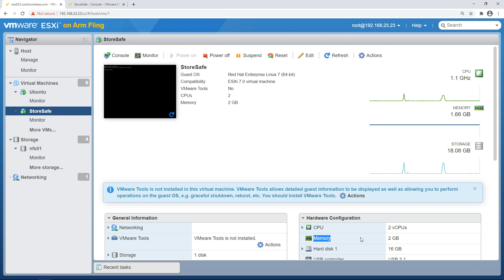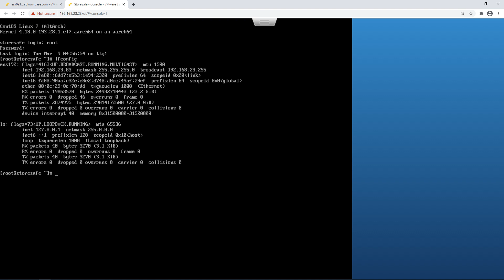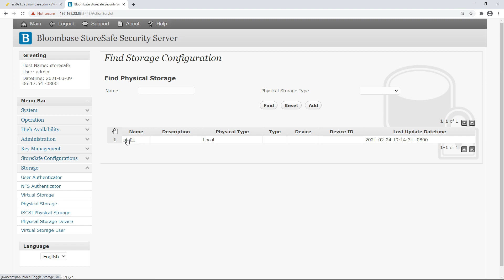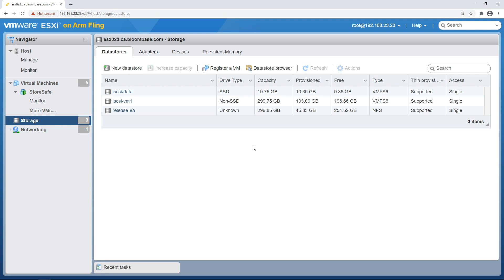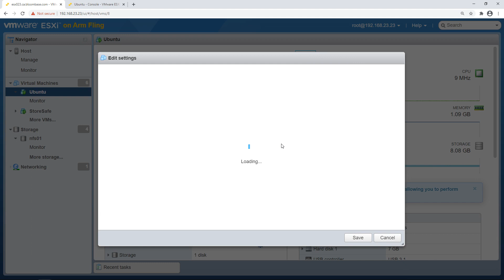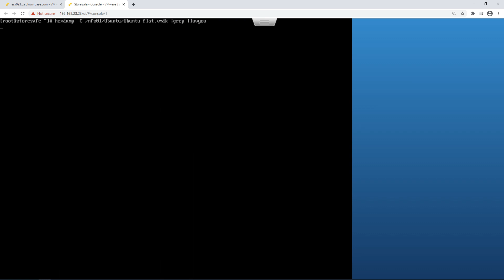Encryption of VMware ESXi-Arm on Raspberry Pi with Bloombase StoreSafe Intelligent Storage Firewall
Bloombase StoreSafe Intelligent Storage Firewall delivers on-the-fly application transparent encryption security for Ubuntu Linux with all-flash storage on VMware ESXi-Arm edition on Raspberry Pi.